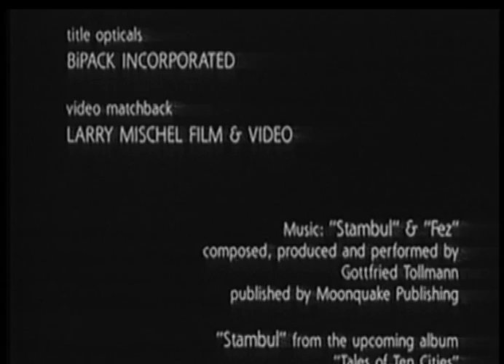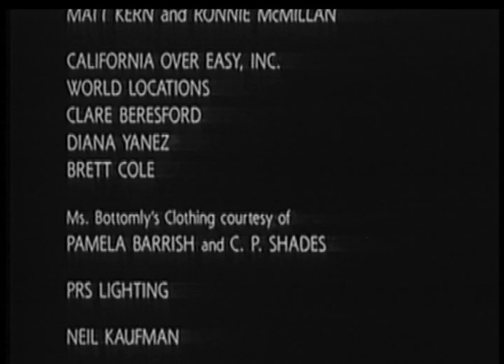AKA Susan Bottomly by Michel Haddi Part 4